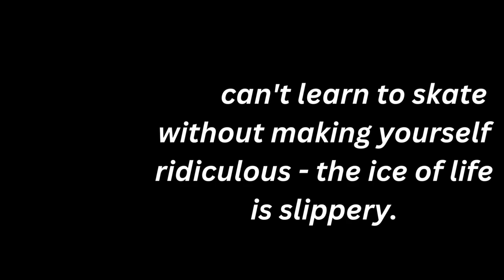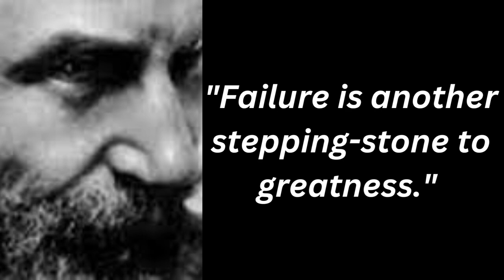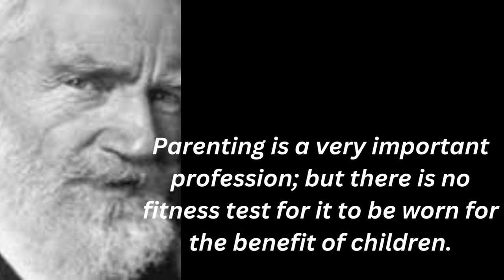Quotes George Bernard Shaw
George Bernard Shaw (26 July 1856 – 2 November 1950) was an Irish writer. He won the Nobel Prize in Literature in 1925.His best known works are his plays, some of which were made into movies. He wrote many plays about political problems, and those plays sometimes gave him enemies. For example, he wrote a play about prostitution, and another about women's rights.His play Saint Joan was made into a movie in 1957.His play Pygmalion was made into a movie twice. The first Pygmalion movie won him an Academy Award for the best adapted screenplay, 1938. Later, the play was also made into a musical play called My Fair Lady. The movie based on that musical won 8 Academy Awards in 1964.Shaw was the first person to win both a Nobel Prize and an Academy Award.[1]Shaw also wrote musical criticism using the pseudonym (made-up name) Corno di Bassetto (which means: Basset horn).In 1962, his play Androcles and the Lion was printed in a two-language version. On one side of the book, the text is written using regular English. On the other side, it is written using the Shaw alphabet.